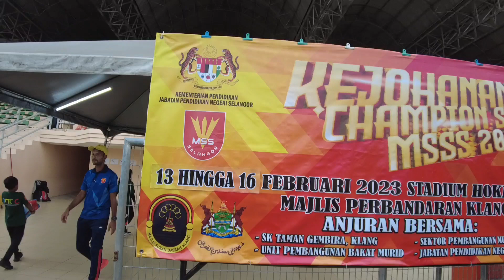Perlawanan pertama peringkat kumpulan B antara SMK CYBERJAYA vs SMK BUKIT SENTOSA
Kejohanan hoki champion school, MSS Selangor 2023
Perempuan U16. 13 February 2023.